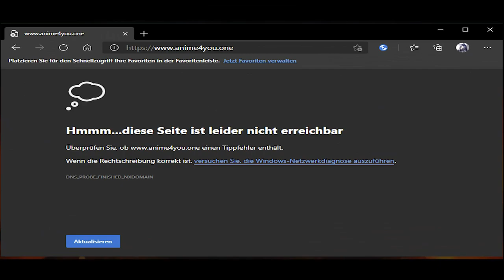Anime4you ist Weg | illegal Anime Schauen? ( Deutsch )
Anime4you existiert nicht mehr was natürlich die Industrie
nicht schade bloss leute die kein Geld haben kostenlos schauen
trotzdem ist es wichtig nur für Paar Euro die Industrie
zu unterstützen! Anime4you ist Down
Schaut Anime aufjedenfall Legal
►LIKEN nicht vergessen♥!
▬▬▬▬▬▬◄WICHTIG►▬▬▬▬▬▬▬
▬▬▬▬▬▬▬▬◄Youtube Stats►▬▬▬▬▬▬▬▬▬
╚● Views stand : 93.882 Reiskörner ≧◡≦
▬▬▬▬▬▬▬▬◄KANAL INFOS► ▬▬▬▬▬▬▬▬▬
Willkommen auf meinem Kanal ≧◡≦
hier finden 4 Formate statt  (◕‿-)
◄Song Parody►
Bei Song Parody könnt ihr meinen Gesang anhören und dazu ein GMV Video sehen, welches ich selbst geschnitten habe.
◄MiMa Time►
Hier erzähle ich ein bisschen über mein Leben, zu bestimmten Themen oder mache auch ein kleines Voice Acting indem ich euch eine Geschichte erzähle.
◄Fandub Synchro►
Ein eher Herzens projekt, indem ich zusammen mit paar Leuten einen Synchro zu einem Fandub erstelle rund um Animation Sprechen wir mit Leidenschaft unsere rollen aus.
◄Toplisten + Review►
Rund um die besten Anime die ich euch vorstellen kann, in jeglicher Genre damit keiner zurückbleibt. Dabei werden viele Anime Seiten wie Crunchyroll, Anime on Demand, Wakanim und Netflix vorgeschlagen unter dem Illegalen unter euch spielt es sowieso keine rolle ;)